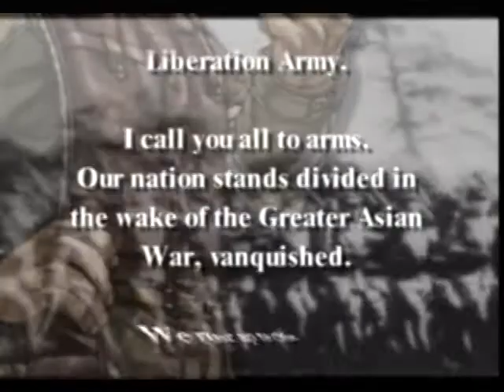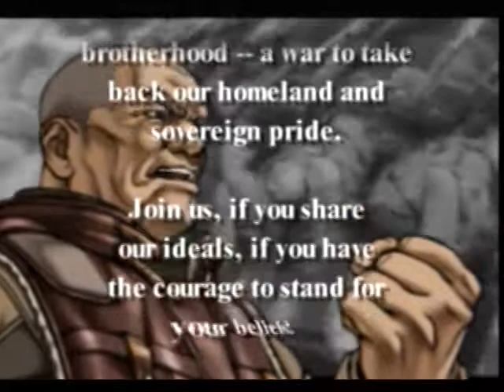Ring of Red (PS2) - Dora Gustav destroyed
What happens when you finally destroy the Dora Gustav AFW.
Banzai, indeed.